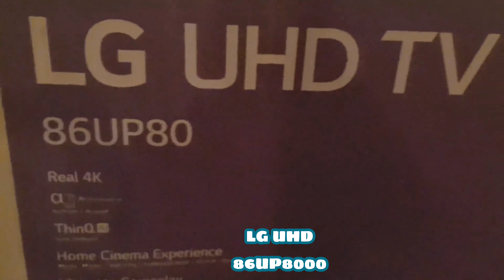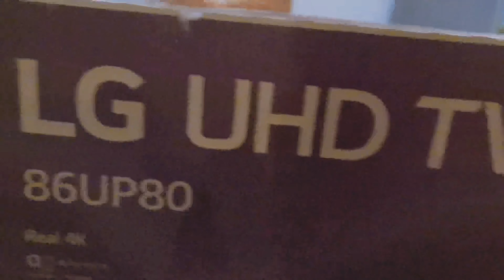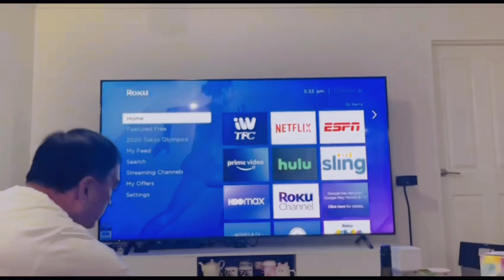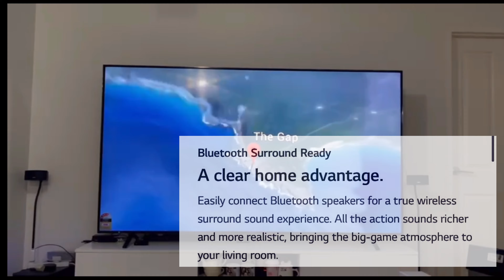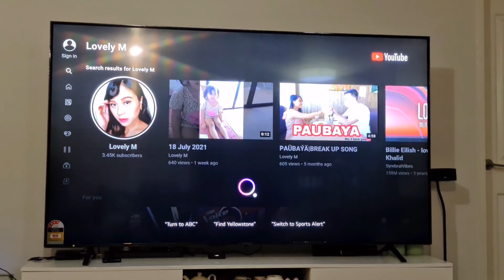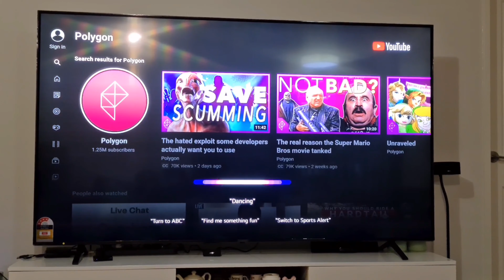Unboxing vlog#1| 86" LG UHD TV